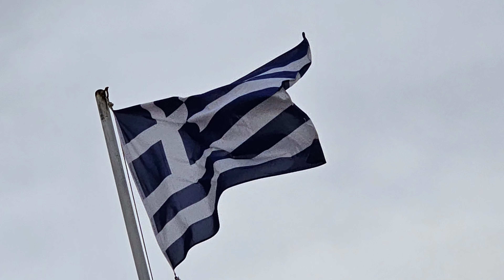2023 04 09 CYPRUS - AVAKAS GORGE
Avakas Gorge is located near the bay of Toxeftras, accompanies Akamas in the province of Paphos. You will find it as you head towards Agio Georgio (Saint George) of Pegia. The specific gorge is an untold grandeur for nature lovers. There one meets a vastness of fauna and flora such as pistachia, oleander, porcupines, hares, lizards and frogs. The ending part of the gorge is in the stream with the water never running dry throughout the year.